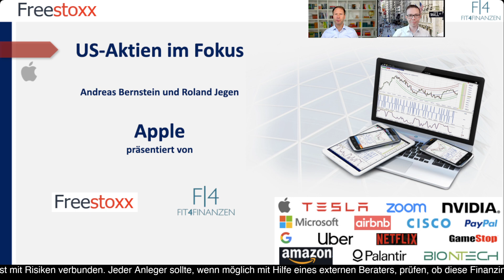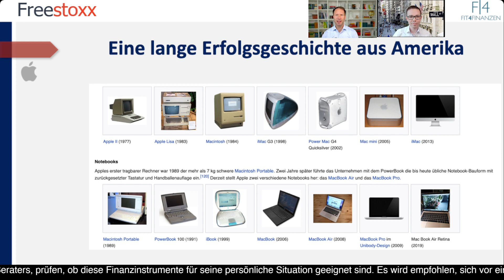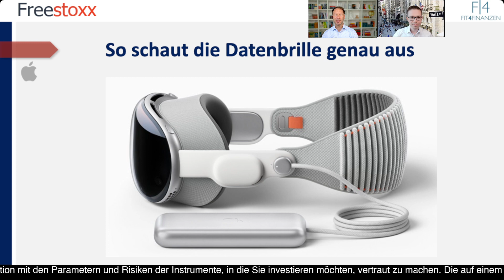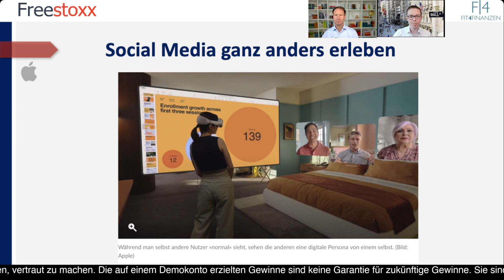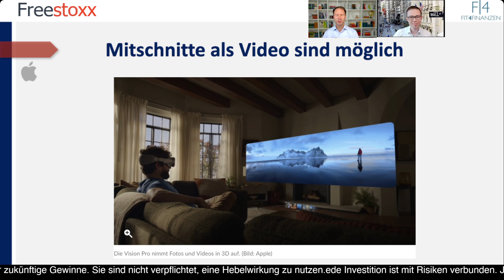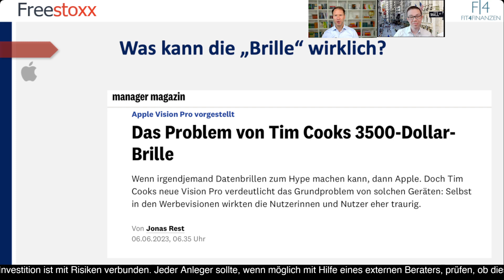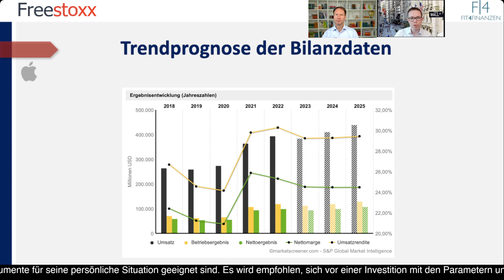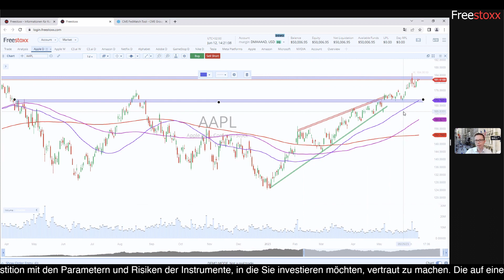Apple Aktienanalyse: Apple Vision Pro - the next big thing? Aktuelle Analysen und Charttechnik.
Apple Inc. ist ein multinationaler Technologiekonzern mit Hauptsitz in Cupertino, Kalifornien. Das Unternehmen wurde am 1. April 1976 von Steve Jobs, Steve Wozniak und Ronald Wayne gegründet und hat seitdem eine herausragende Rolle in der Technologiebranche eingenommen.

Apple ist bekannt für seine innovativen Produkte, darunter das iPhone, das iPad, den Mac, die Apple Watch und andere elektronische Geräte. Das Unternehmen zeichnet sich durch sein elegantes Design, seine Benutzerfreundlichkeit und seine Integration von Hardware, Software und Dienstleistungen aus. In vielen dieser Produkte wurde die Innovation zum Standard der Branche, sodass auch für die Zukunft die Erwartungshaltung an den Konzern hoch bleiben dürfte.

Eines der markantesten Merkmale von Apple-Produkten ist das Betriebssystem iOS, das auf dem iPhone und dem iPad läuft. Es bietet eine intuitive Benutzeroberfläche, eine breite Palette von Apps und eine nahtlose Integration mit anderen Apple-Geräten und Diensten.

Darüber hinaus ist Apple auch für seine Computersparte bekannt. Der Macintosh-Computer hat eine treue Anhängerschaft aufgrund seiner Leistung, Stabilität und Benutzerfreundlichkeit. Mit der Einführung des M1-Chips hat Apple eine eigene Prozessorarchitektur entwickelt, die ihre Computer leistungsfähiger und energieeffizienter macht. Der M2 gilt nun bereits als Weiterentwicklung und wird in vielen Modellen, darunter seit diesem Monat auch im MacBook Air, verbaut. Genau dies war eine der Neuerungen, die auf der Entwicklerkonferenz vorgestellt wurden.
Apple Aktien können kommissionsfrei ohne Spreadaufschlag in unserem Freestoxx Angebot gehandelt werden.
⬇️Hier geht es zur Demo:⬇️
Viel mehr Aufmerksamkeit bekam jedoch das neuste Produkt - die Vision Pro, eine Datenbrille für umfangreiche Anwendungen. Welche dies genau sind, skizzieren wir für Sie in diesem Video ausführlich und bringen erste Gedanken dazu auf den Schirm. Ob der Preis mit 3.500 US-Dollar gerechtfertigt ist, muss der Markt zeigen. Da das Produkt erst im Jahr 2024 in die Läden kommen soll, ist Geduld gefragt.

Neben der Hardware entwickelt Apple auch Software und Dienstleistungen. Der App Store bietet eine Vielzahl von Apps für verschiedene Zwecke, während Apple Music ein Streaming-Service für Musikliebhaber ist. iCloud ermöglicht die Speicherung und Synchronisierung von Daten über alle Apple-Geräte hinweg, und Apple Pay bietet eine sichere und bequeme Möglichkeit, Zahlungen mit dem iPhone oder der Apple Watch zu tätigen.

Mit einem starken Markenimage und einer treuen Kundenbasis hat sich Apple zu einem der wertvollsten Unternehmen der Welt entwickelt. Es hat eine globale Präsenz mit Geschäften in vielen Ländern und Millionen von Kunden auf der ganzen Welt.

Apple bleibt bestrebt, Innovationen voranzutreiben und die Art und Weise, wie Menschen Technologie nutzen, zu verändern. Mit jedem neuen Produkt und jeder neuen Funktion setzt das Unternehmen neue Maßstäbe und prägt die Zukunft der Technologiebranche.
Dieser Mix und das neue Produkt brachten den Aktienkurs am Tag der Produktpräsentation auf ein neues Allzeithoch. Die Konsolidierung erfolgte sofort. Ist dies nur eine Korrektur oder der Zenit bereits erreicht? In dieser kritischen Analyse mit Blick auf mehrere fundamental Daten erfahren Sie dies!